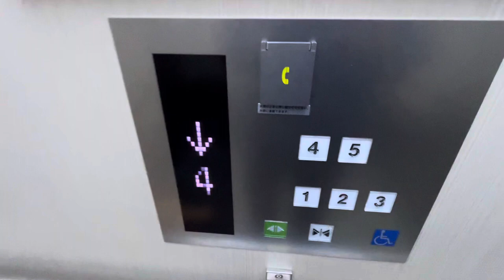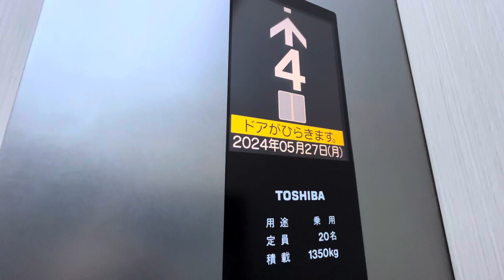【東芝】トリエ京王調布のエレベーター Trie Keio Chofu TOSHIBA Elevator